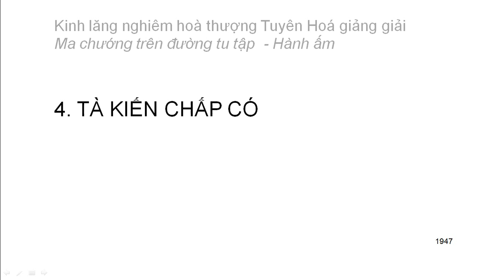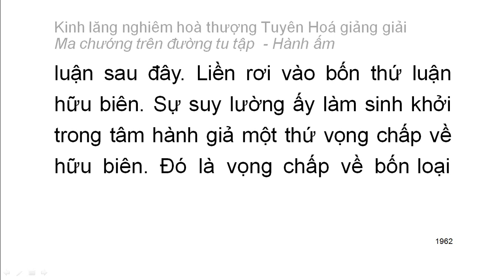[Ngũ ấm ma] Kinh Lăng Nghiêm - HT Tuyên Hoá giảng - Hành ấm: D4. Tà kiến chấp có (106)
Mười cảnh giới của hành ấm:
1. Hai loại tà kiến vô nhân
2. Tà kiến chấp thường
3. Tà kiến vừa chấp thường vừa chấp đoạn
4. Tà kiến chấp có
5. Tà kiến về bốn thứ luận thuyết điên đảo
6. Tà kiến về hữu tướng
7. Tà kiến sau khi chết không còn sắc tướng
8. Tà kiến phủ nhận có có và không có tướng sau khi chết
9. Tà kiến về đoạn diệt
10. Tà kiến về niết bàn
Playlist trọn bộ:
Kinh lăng nghiêm hoà thượng Tuyên Hoá giảng giải: